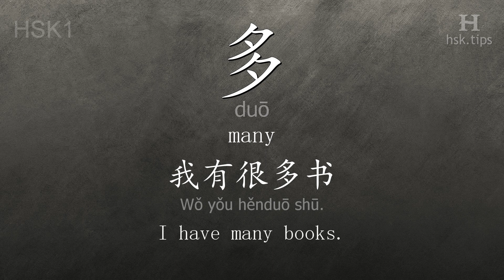Chinese HSK 1 vocabulary 多 (duō), ex.3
In this video the chinese character is from HSK level 1. And it is "多", pinyin: "duō", which means "many".
Listen to native mandarin speakers saying "多" and the example: "我有很多书。", it means "I have many books."